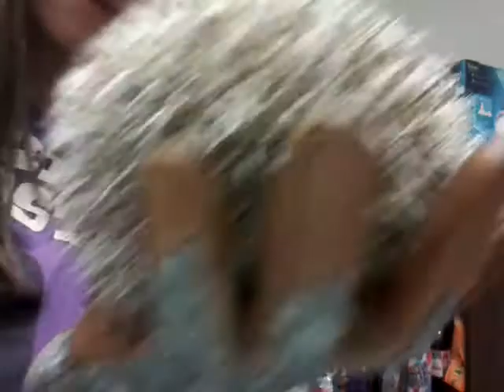Playing with our hedgehog again and u finally get to know his name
Guess his name and don't cheat by fast forwarding